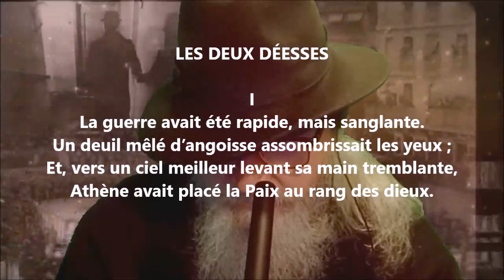Les deux déesses I - Paul Déroulède lu par Yvon Jean